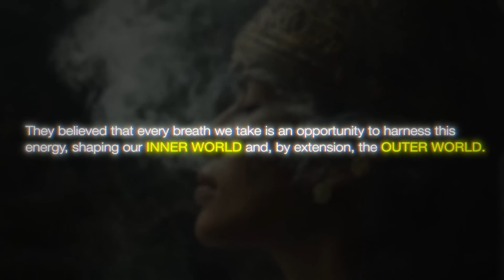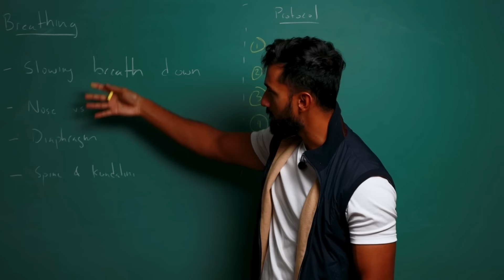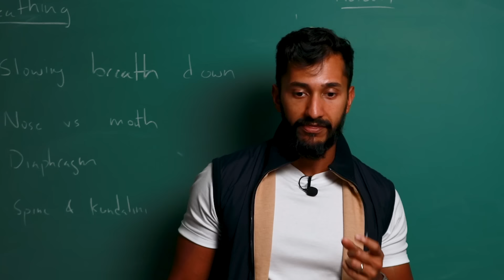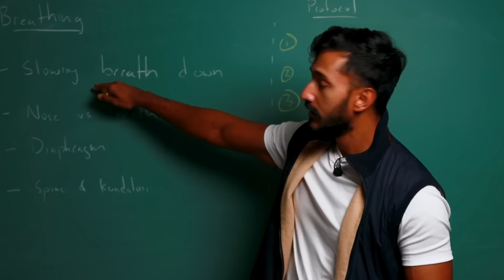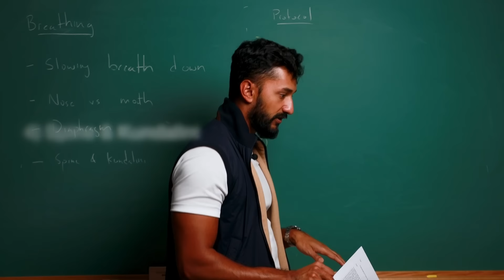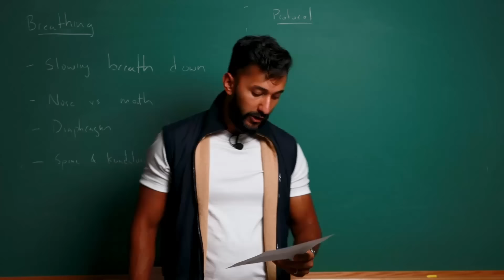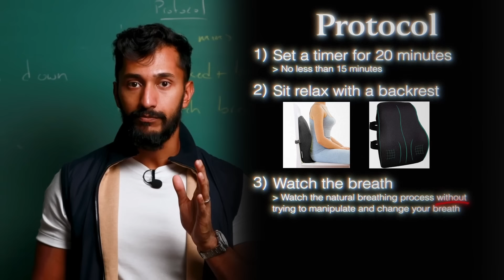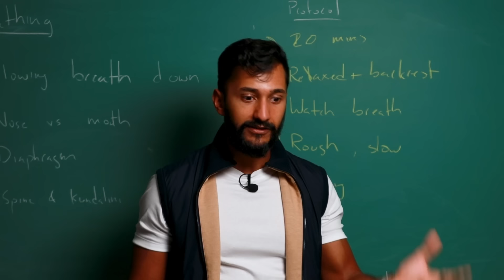Once your breath stops here, the shift happens.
This ANCIENT BREATHING PROTOCOL will help you get everything you want.

Want to work 1-1 with me and my team to master identity shifting?